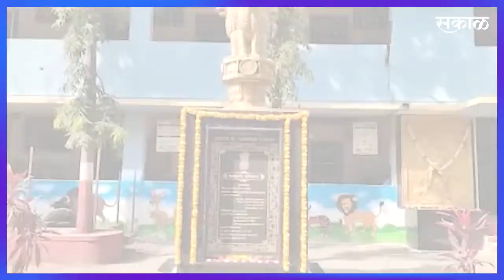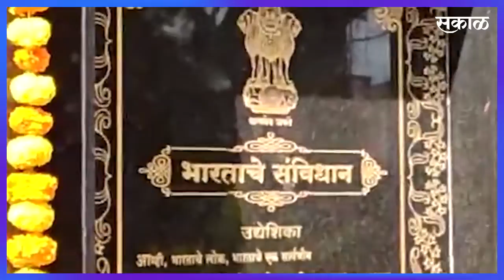पुणे ; माध्यमिक विद्यार्थ्यांनी साजरा केला संविधान दिन ;पाहा व्हिडीओ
चिखलवाडी इथल्या मनपा क्रमांक ६० या माध्यमिक शाळेत आज ७२ वा संविधान दिन साजरा करण्यात आला. यावेळी विद्यार्थ्यांनी संविधानाची शपथ घेत त्यांना संविधानाचे महत्व सांगण्यात आले.